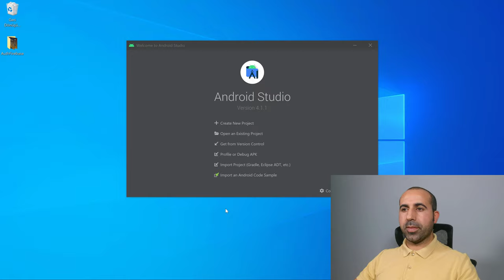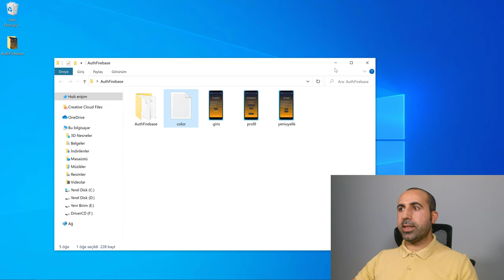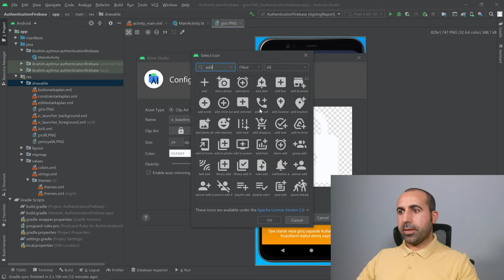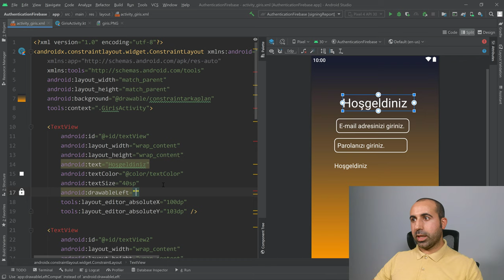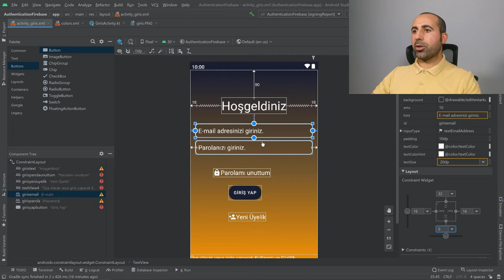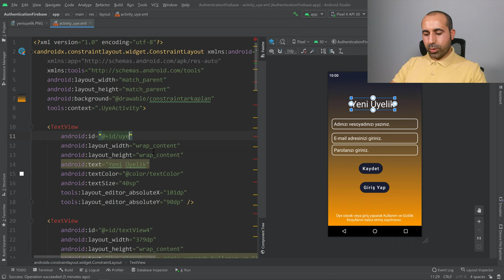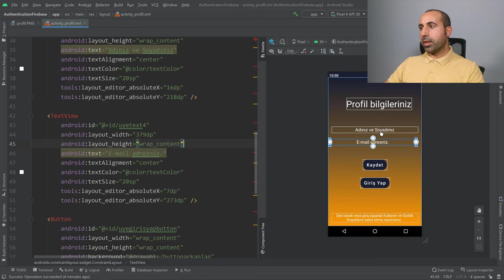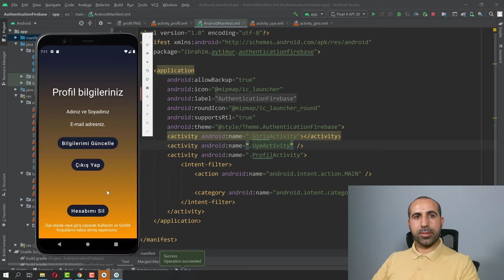1. Firebase Authentication Proje Sayfa Tasarımları